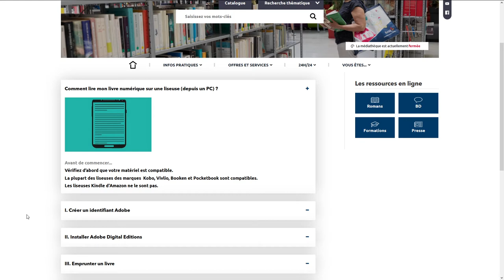Présentation des étapes pour emprunter un livre numérique